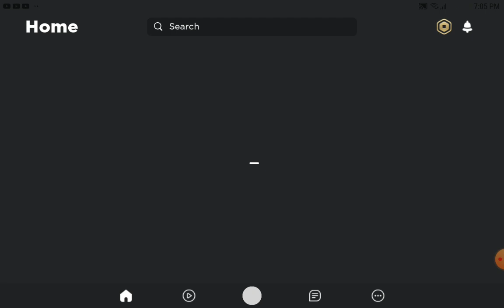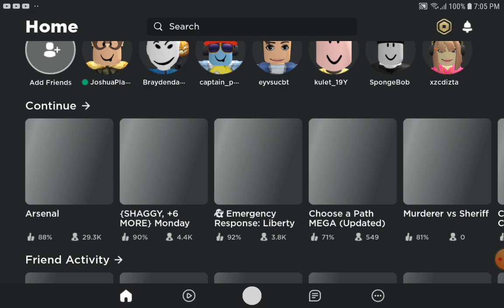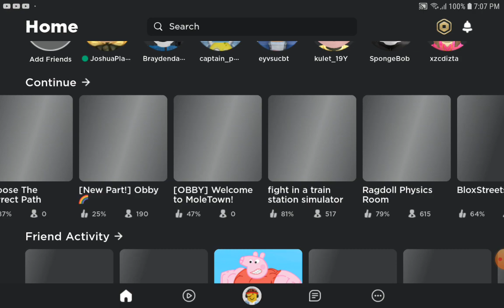roblox fight in a Trian station simulator game funny moments